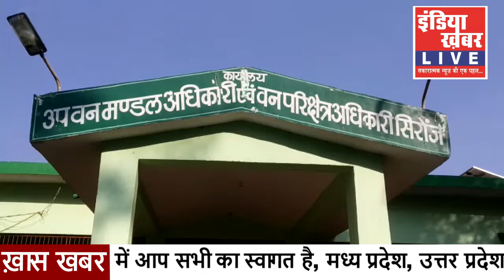नीलगाय का शिकार करने वाले दो आरोपियों को गिरफ्तार किया | इंडिया ख़बर LIVE